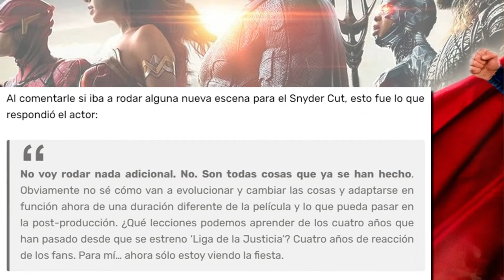SUPERGIRL termima, PEACEMAKER para HBO Max y rodaje de nuevas escenas para LIGA DE LA JUSTICIA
Resumen de noticias oficiales varias de DC de estos últimos días, tanto de cine como de series de televisión. Comenzamos con la noticia de la cancelación de la serie Supergirl de The CW, pasamos a la Anunciada serie sobre los orígenes de Peacemaker para HBO Max con John Cena y James Gunn y cerramos con el anuncio de la vuela al rodaje de Justice League en octubre

▬ Contenidos ▬▬▬▬▬▬▬▬▬▬▬▬▬▬▬▬▬▬▬▬
0:00 - Intro
1:15 - Cancelación de Supergirl de The CW
4:20 - Anunciada serie de Peacemaker para HBO Max
9:22 - Zack Snyder grabará nuevas escenas para Liga de la Justicia

▬ ¡Superhéroe, APÓYANOS! ▬▬▬▬▬▬▬▬▬▬▬▬▬▬▬▬▬▬▬▬
Esto nos ayuda a crecer y a mejorar 😃
3) Dale un LIKE👍🏽 gigante a este vídeo

▬ ¡Síguenos! ▬▬▬▬▬▬▬▬▬▬▬▬▬▬▬▬▬▬▬▬

▬ ¡RECOMENDAMOS! ▬▬▬▬▬▬▬▬▬▬▬▬▬▬▬▬▬▬▬▬